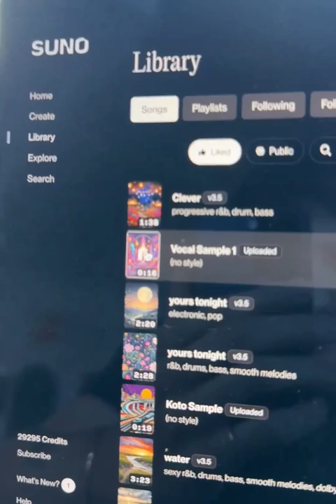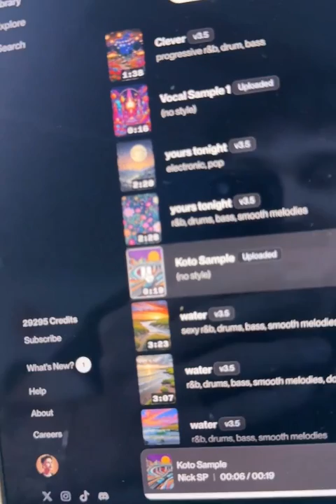Transform Songs with Suno's New Covers Feature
Transform any audio or song into a new style with Suno’s Covers! Experiment with genres, add lyrics, or change vocals